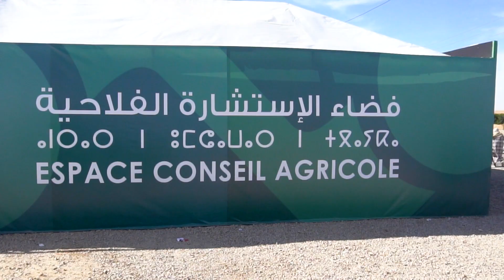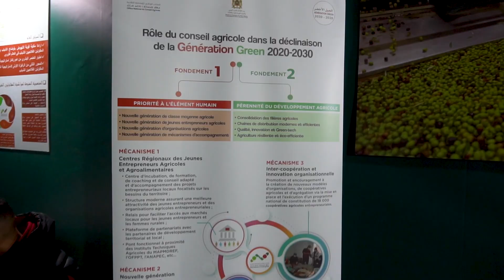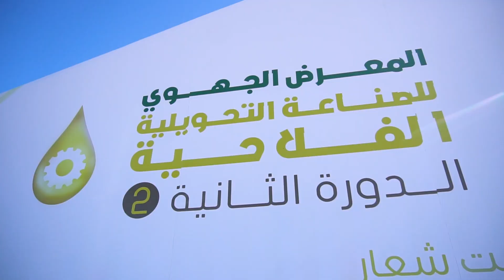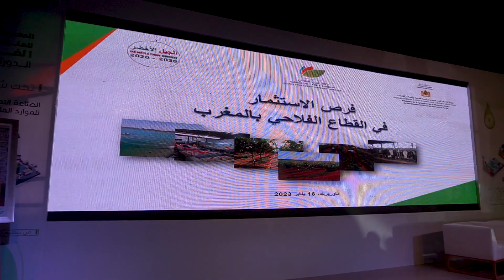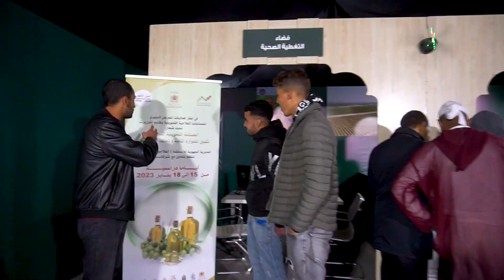المعرض الجهوي للصناعة التحويلية الفلاحية - تاوريرت